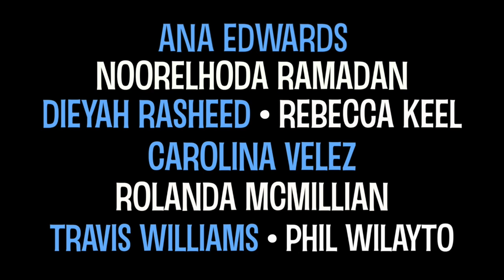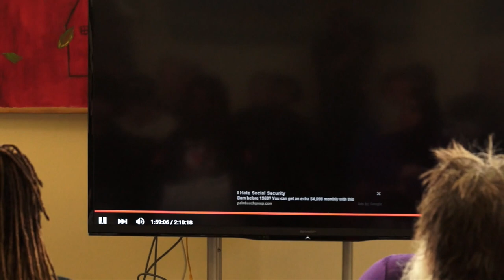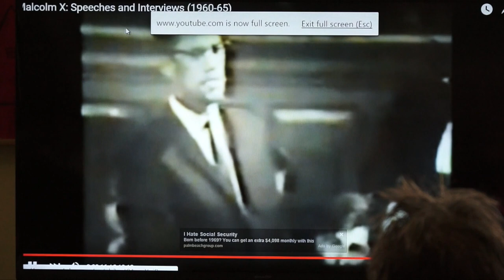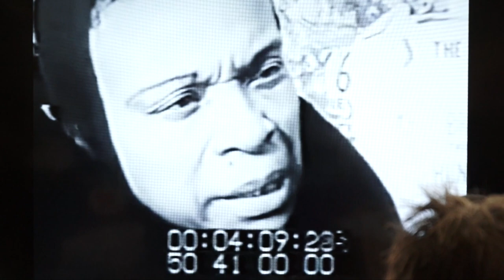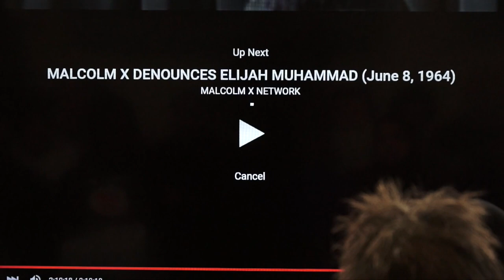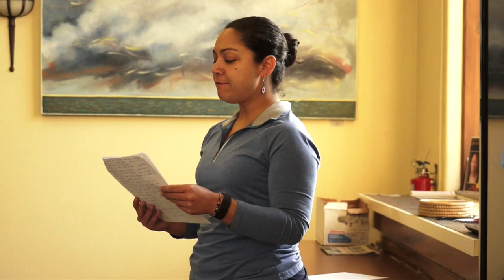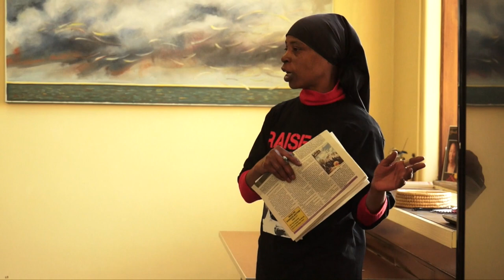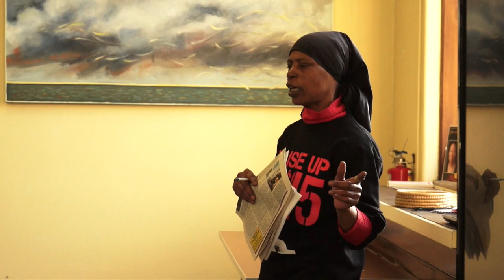Defenders' Forum: Honoring Malcolm X - 2016 Feb. 20 - Richmond Public Library - Richmond, Virginia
Virginia Defenders organized an event entitled "Defenders' Solidarity Forum: Honoring Malcolm X" at the Richmond Public Library on February 20, 2016 in Richmond, Virginia.

Portions of a video about Malcolm X were shown and there were comments from various speakers including Ana Edwards [0:12], Noorelhoda Ramadan [16:35], Dieyah Rasheed [23:56], Rebecca Keel [31:35], Carolina Velez [43:59], Rolanda McMillian [56:21], Travis Williams [1:04:30], and Phil Waylayto [1:14:46].